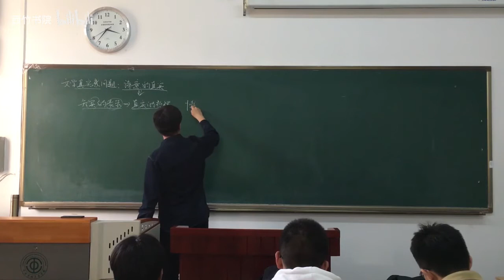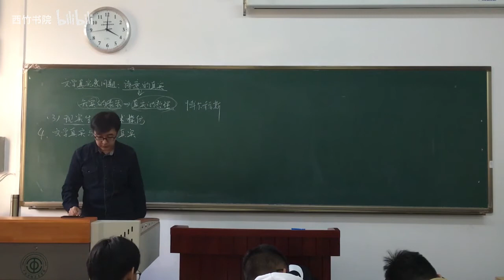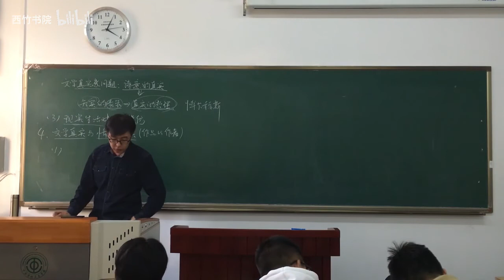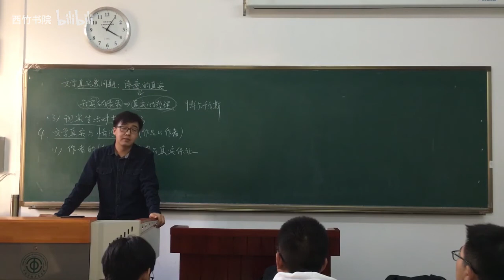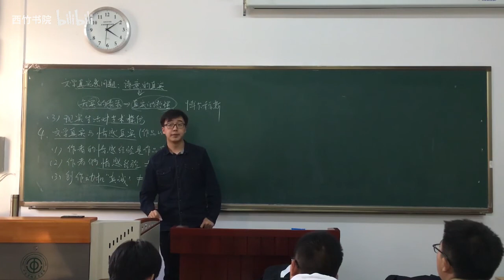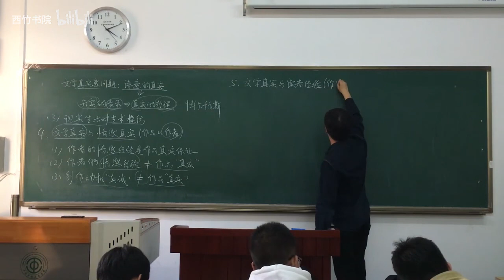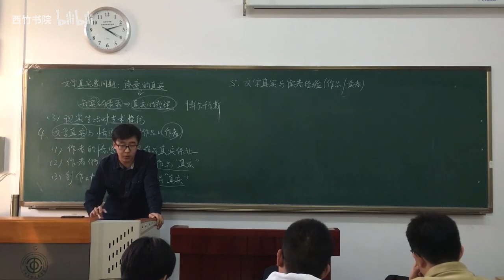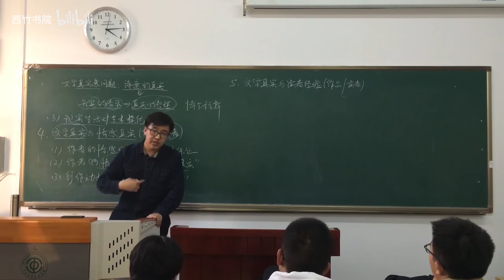15文学与世界：文学真实问题